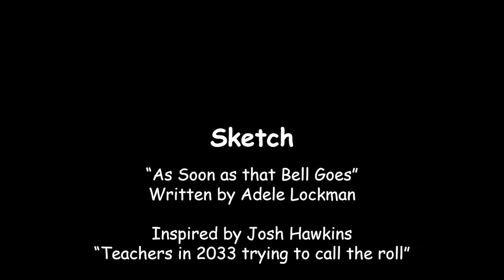Schools Out 2020!